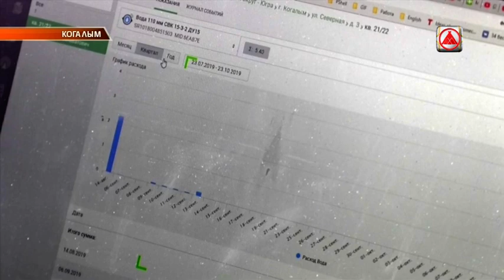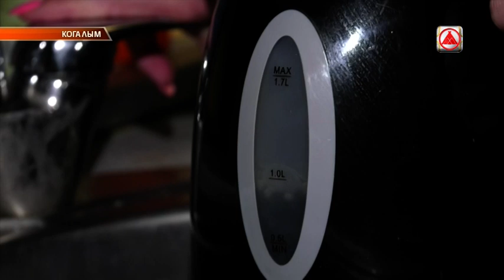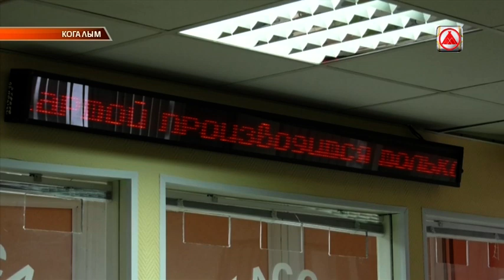Новые счетчики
Пока депутаты новый закон дорабатывают, мы с вами платим за жилищно-коммунальные услуги по нескольким квитанциям. И как-то к этому уже привыкли. Вместе с тем, не секрет, что сумма в расчётке напрямую зависит от того, передали показания счетчиков в положенный срок или нет. Согласитесь, хоть раз в жизни каждый из нас забывал или не имел возможности это делать. За что расплачивался рублем. Чтобы избежать этого, в России решили перейти на "умные" счетчики. Правда, пока только  электричества. Соответствующий закон был подписан главой государства. Согласно документу поставщики электроэнергии по истечении межповерочного интервала, срока эксплуатации или в случае неисправности приборов учета, должны произвести их замену на интеллектуальную систему. В Югре эта программа заработает с 1 июля 2020 года, но в некоторых городах, в частности, в Когалыме, новые технологии уже апробируют.